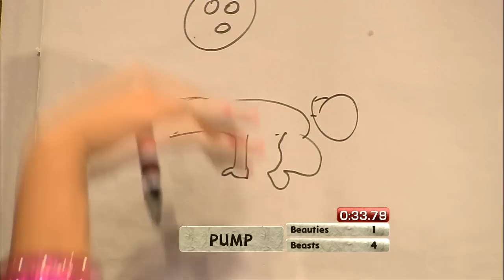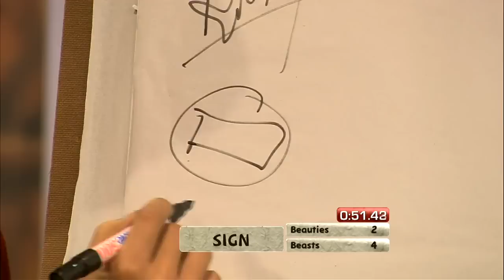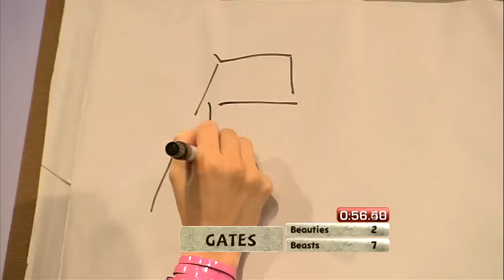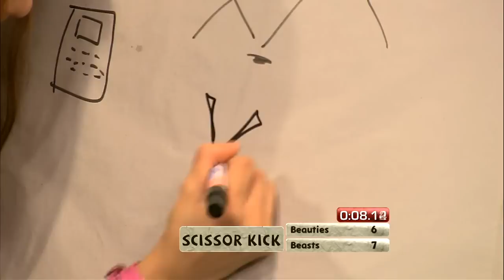E6 S2: Draw Specialist with Zandra Aziela!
A round of Draw Specialist with national bowlers Zandra Aziela and Siti Safiyah